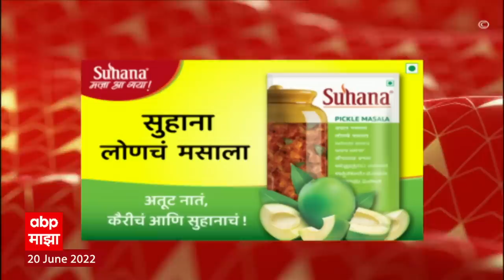ABP Majha Marathi News Headlines 7 AM TOP Headlines 20 June 2022